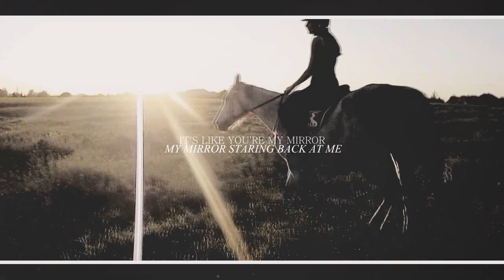My mirror staring back at me ♥ [3 years with Kolenko]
I really like how this turned out and i'm really proud how much my editing skills are getting better.
So one day left until 2015 and i wanted to make a video where i will put some of my favorite videos with Kolenko and me. We have been together for 3 years,and you have no idea how proud i am on both of us,and of things we've achieved this year. We learned so many new things,new tricks,we learned how to jump,we were on competition,we had our ups and downs,but i never gave up on him! I believed in us,and i hope that we will arhive many great things in the future.

And i want to thank you all guys,for supporting me in what i do,thank you so much for all likes,comments,and of course for subbing. You have no idea how much it means to me!

Song: Mirrors - Madilyn Bailey cover

Lots of love Nevena :*